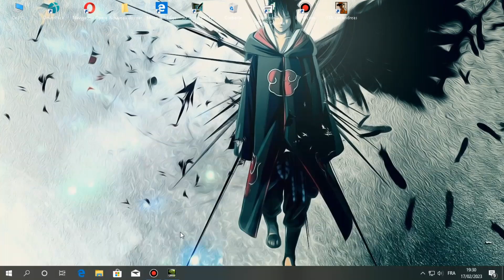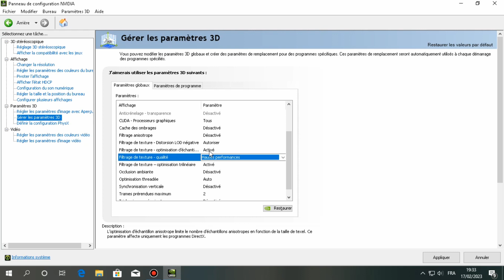nvidai settaing fps ++